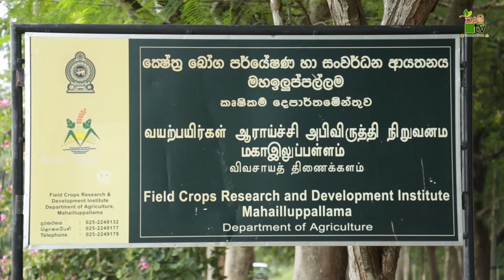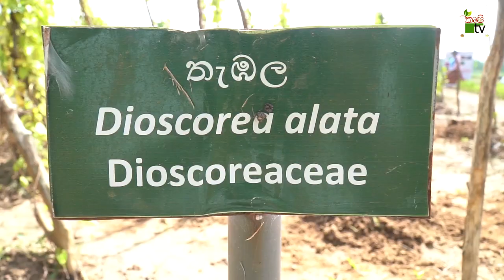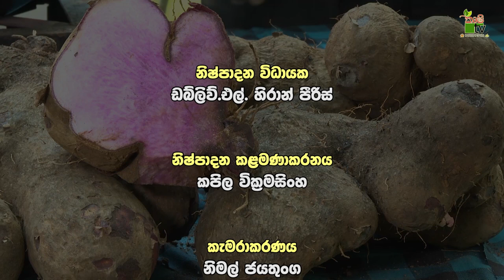Govibimata Arunalu TV Program | වියලි කලාපයෙන් දේශිය අල වවන්න | 2023-02-26 | Krushi Tv